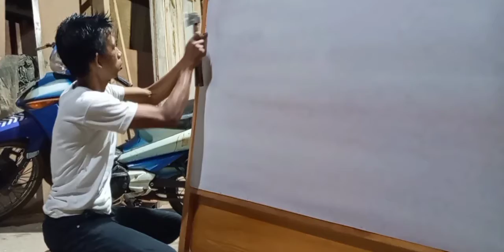cara pemasangn ranjang minimalis sova beed,NO 1,180x200